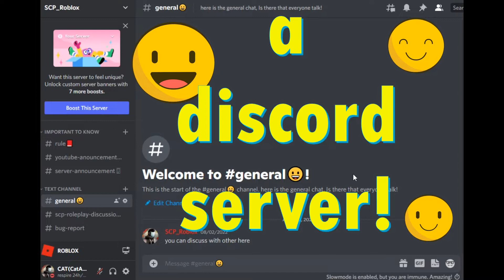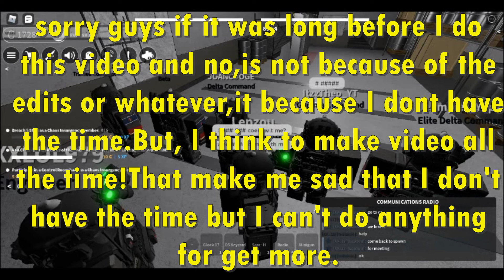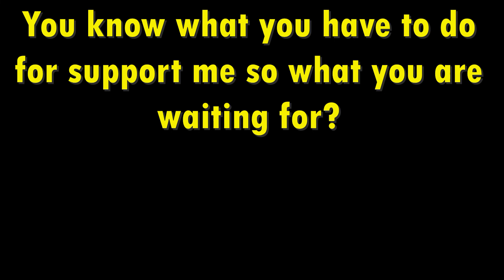SCP_Roblox 100 subscribers special video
So this is a special video because we reached the 100 subscribers reached on our channel of scp roleplay.SCP_Roblox.Hope you enjoy